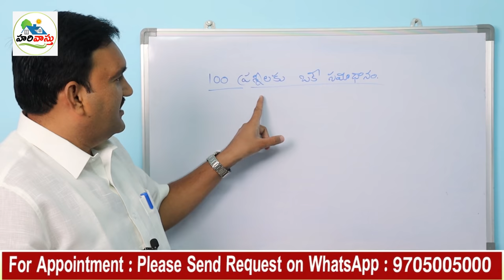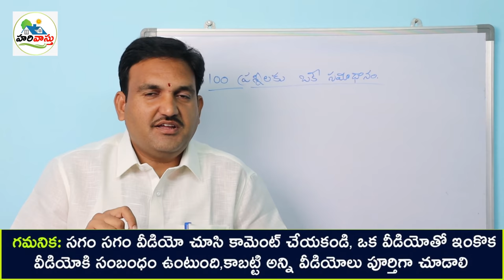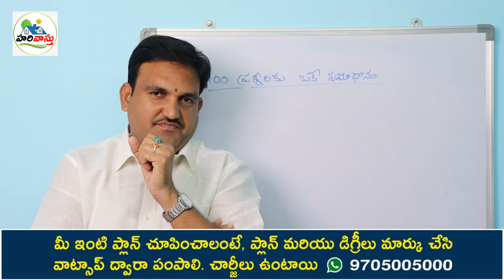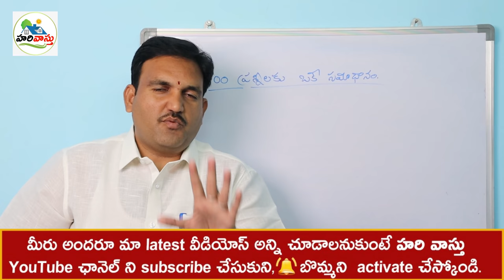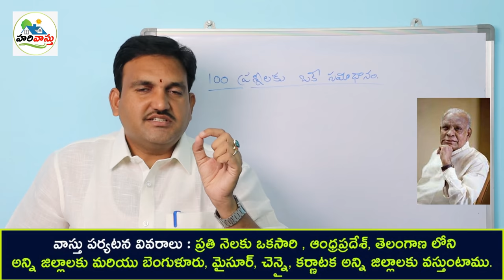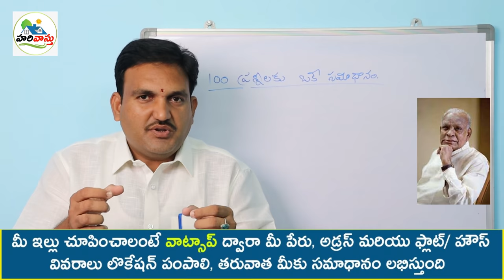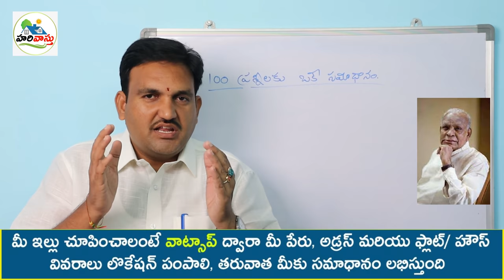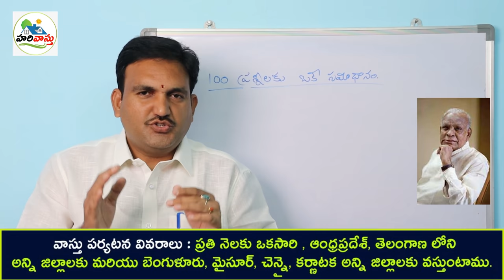ఒరిజినల్ వాస్తు శాస్త్రం ప్రకారం కట్టి జీవితాంతం ఆనందంగా ఉండండి | Sthapatyaveda vastu | harivastu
220👉 Please Watch  ► ఒరిజినల్ వాస్తు శాస్త్రం ప్రకారం కట్టి జీవితాంతం ఆనందంగా ఉండండి | Sthapatyaveda vastu | harivastu

original vastu niyamalu
sthapathyaveda vastu niyamalu
original ancient vastu shastra niyamalu
vastu prakaram inti niyamalu
vastu system in telugu
100 samasyalaku oke samachandam